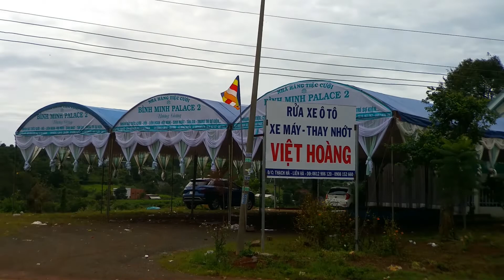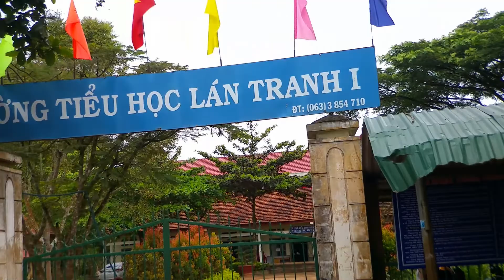TÌM VỀ DẤU XƯA MẦM NON NÔNG TRƯỜNG III, LÁN TRANH, LÂM HÀ, LÂM ĐỒNG, 26/09/2022.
Vị trí : Trường Mầm Non Lán Tranh 1, Liên Hà, Lâm Hà, Lâm Đồng.

Nhằm động viên và khích lệ cho việc phát triển kênh,
Video mới sẽ đến với bạn sớm nhất, cảm ơn các bạn.